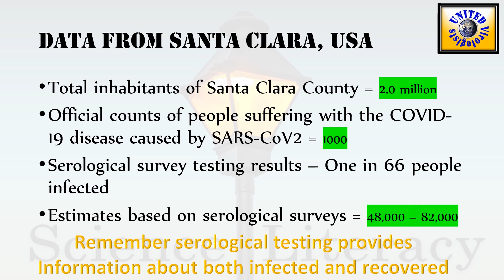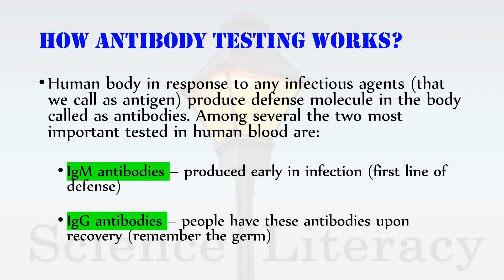All Coronavirus Infection s Inaccurate is a blessing in disguise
According to an article published in Nature on 17th April, it has been stated that "Antibody tests reveal that coronavirus infections vastly exceed official counts"